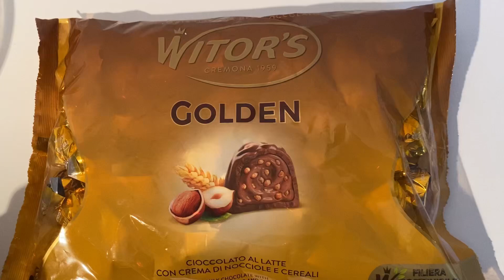Christmas video Satisfying Chocolate ASMR Unboxing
chocolate satisfying christmas vitor’s christmas satisfying video chocolate ASMR Unboxing video opening. We opened a pack of chocolate Vitor’s dedicated to christmas collection. . ASMR is a fun and relaxing experience because it allows us to hear the natural sounds of the Opening. Unboxing is an anti-stress experience. The daily life of all of us is very hectic and stressful. We must try to fight the stress. sit back in your comfortable armchair with a cup of hot coffee and relax by watching our christmas satisfying video chocolate ASMR unboxing video. We recommend following a balanced diet. Chocolate contains a lot of sugar and should be consumed with caution